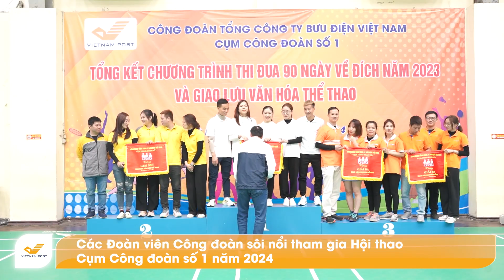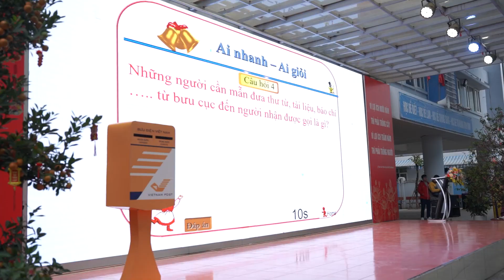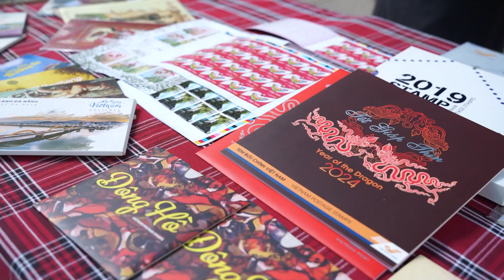Bưu điện Việt Nam - Bản tin nội bộ số 147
Bản tin số 147 sẽ có những nội dung đáng chú ý sau:
- Bưu điện Việt Nam và Bưu chính Nhật Bản tiếp tục đẩy mạnh hợp tác
- Bưu điện Việt Nam là Top 1 “Nhà tuyển dụng được yêu thích nhất 2023: ngành Vận chuyển – Giao nhận – Kho Vận”
- Triển khai Dịch vụ thu hộ Bảo hiểm y tế bổ trợ MIC năm 2024
- Các đơn vị phối hợp với BHXH tỉnh tổ chức Hội nghị tổng kết công tác phối hợp năm 2023; phương hướng, nhiệm vụ năm 2024
- BĐT Thái Nguyên ra quân tuyên truyền chính sách BHXH tự nguyện – BHYT hộ gia đình
- Các đơn vị trên toàn mạng lưới tổ chức Hội nghị Người lao động năm 2024